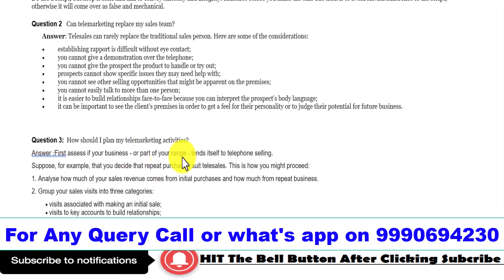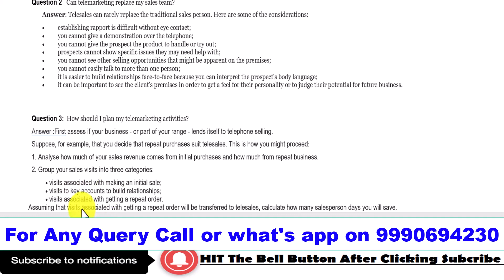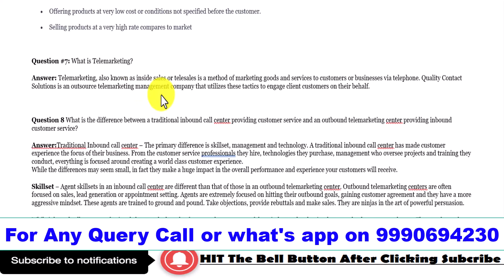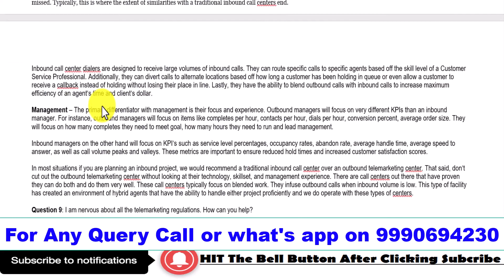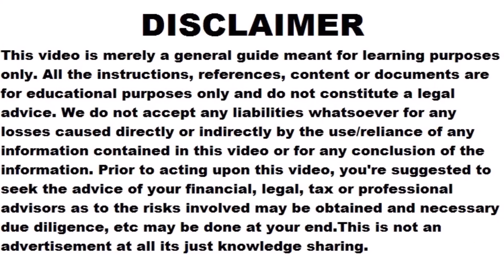Telemarketing Business Registrations Questions and answers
Telemarketing Registration In India

How can I get telemarketing license in India?

Is telemarketing illegal in India?

How do I get a telemarketing ID?

Do telemarketers need to register?

TRAI License for Telemarketer Registration

Who has to apply for telemarketing registration?

telemarketing registration fees

telemarketing laws in india

trai license apply online

trai certificate for dsa

telemarketer registration with trai

APPLICATION FOR REGISTRATION OF TELEMARKETER

Telemarketer Registration Process

Online Registration | Telecom Regulatory Authority of India

Procedure For Registration Of Telemarketers

Telemarketing Registration | TRAI License

OSP Licence consultant in india

TELEMARKETER REGISTRATION

How can you get a TRAI certificate?

Registering a Call Center in India DOT OSP

What Are The Laws Related To Telemarketing In India?

telemarketing

osp license

call center

telemarketing License

Telemarketing License Process India

Telemarketing License

how to apply for Telemarketing License

telemarketing registration fees

Telemarketing Registration

telemarketing license process

telemarketers registration

trai license

dot license

DSA license

Tele license

OSP license

OTP license

Telemarketer license

Telemarketing license